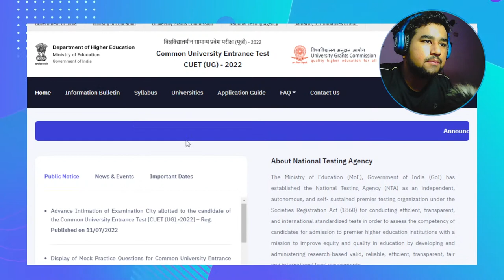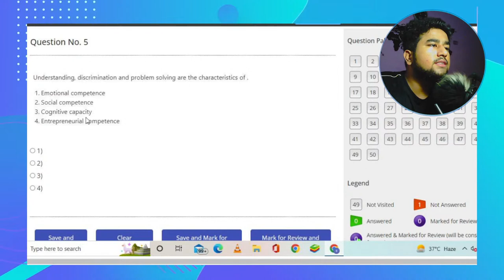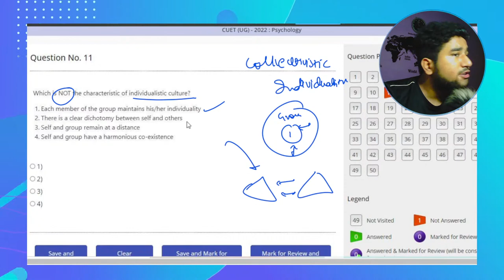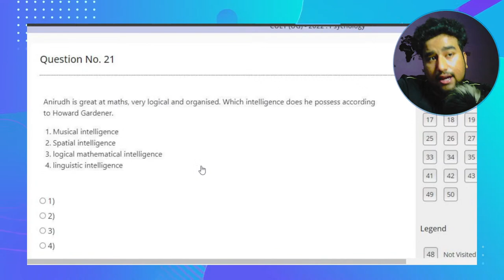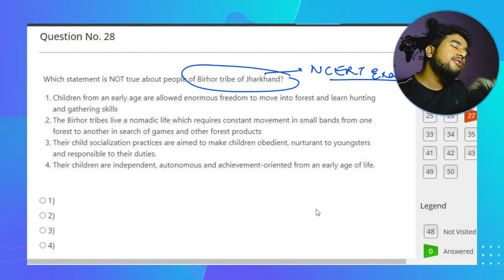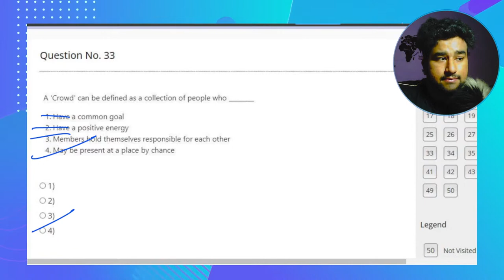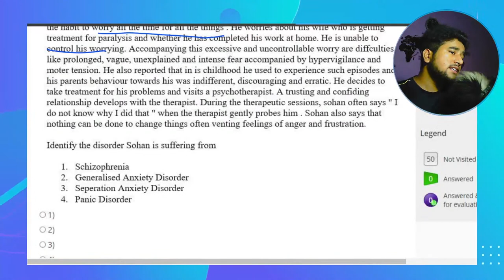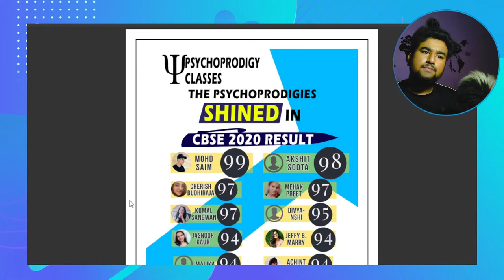PSYCHOLOGY CUET MOCK TEST LIVE ANALYSIS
Psychology Masterkey Term 2 Class 12 Subjective Question

MASTERSTROKE MCQ Psychology for Class 12 Term-1&2